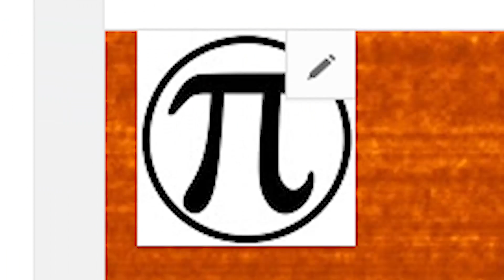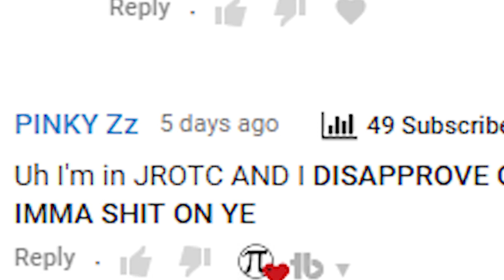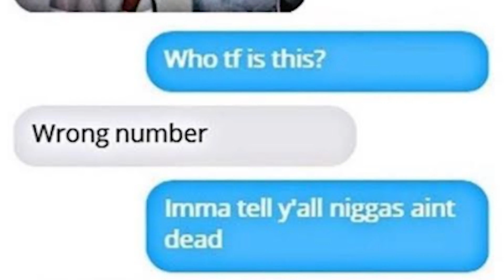What r u Going to Gain From It Meme! | Dank Memes Of October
Intro Music ♫ - Lil Pump - At The Door
Outro Music ♫ - Subtact - Restart[Monstercat Release]

Xbox!  ► PieMatt7
Steam!  ►PieMatt7

 π